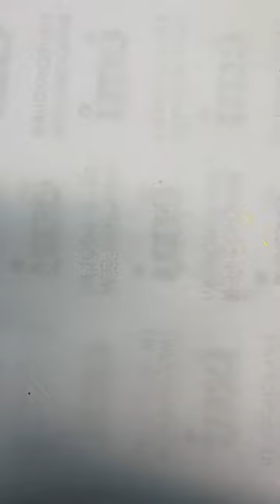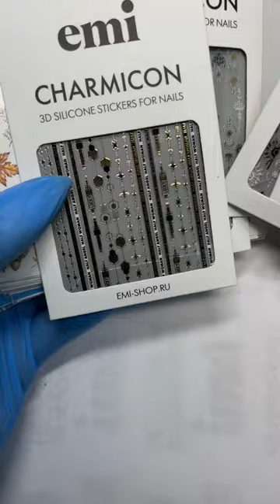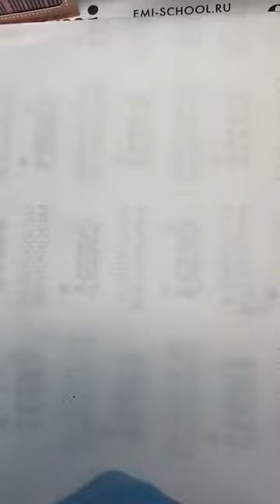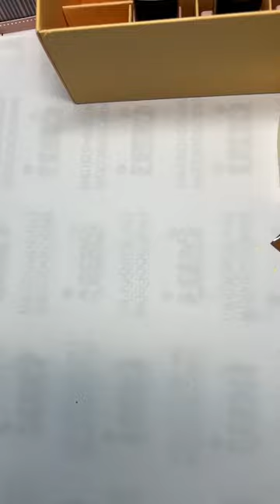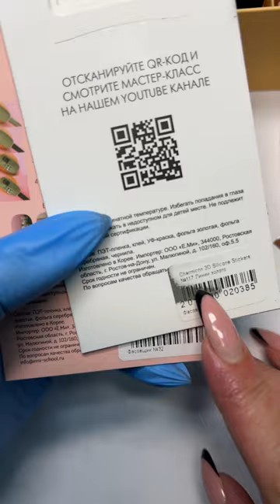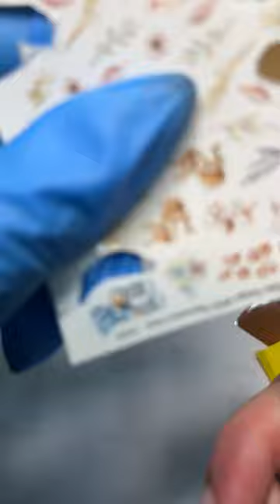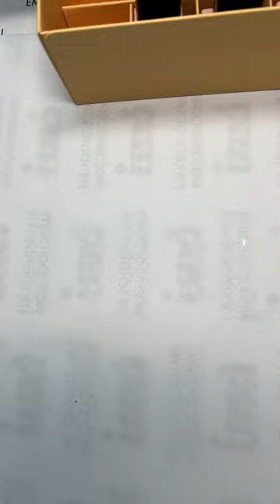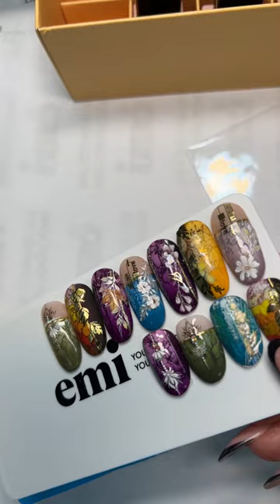Быстрые дизайны коллекцией Lost in Time + фольга и осенние декорации от Натальи Каклюгиной